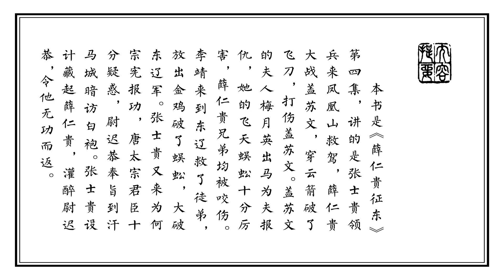薛仁贵征东之四_大战盖苏文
本书是《薛仁贵征东》第四集，讲的是张士贵领兵来凤凰山救驾，薛仁贵大战盖苏文，穿云箭破了飞刀，打伤盖苏文。盖苏文的夫人梅月英出马为夫报仇，她的飞天蜈蚣十分厉害，薛仁贵兄弟均被咬伤。李靖来到东辽救了徒弟，放出金鸡破了蜈蚣，大破东辽军。张士贵又来为何宗宪报功，唐太宗君臣十分疑惑，尉迟恭奉旨到汗马城暗访白袍。张士贵设计藏起薛仁贵，灌醉尉迟恭，令他无功而返。